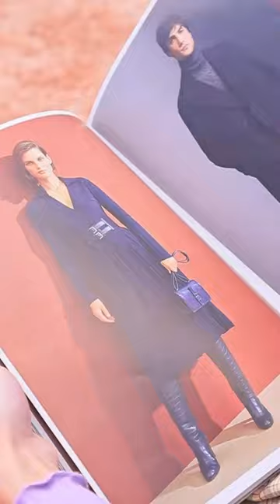The Best Dog Water Fountain!